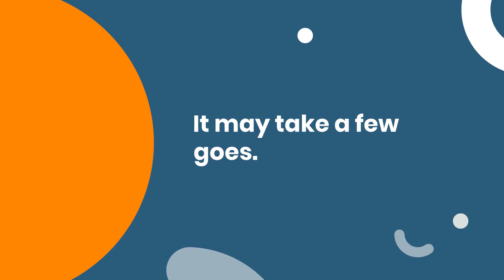How should you clean bike bearings?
Cleaning is a crucial step in bike bearing maintenance. In this video, we explain the steps you should take when cleaning your bike bearings.